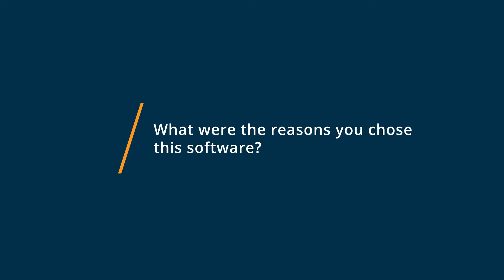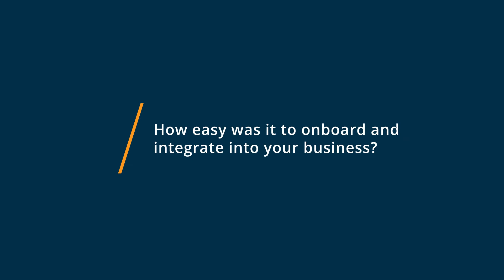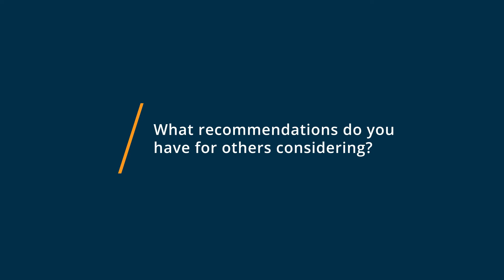IFTTT Review: If you're not using IFTTT, download now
"💡📘 Interested in IFTTT? Browse IFTTT reviews, pricing and compare with popular alternatives

IFTTT Review 2022.

One connection, countless possibilities..

IFTTT is the worlds leading connectivity platform. We help over 700 global enterprises accelerate the digital transformation of their products into integrated services, dramatically reducing their development costs while extending compatibility and lifetime value. IFTTT is the connectivity standard and low-code alternative to building your own integrations in-house.

Our products have attracted 17 million consumers across 140 countries and served over 90 million activated connections.

0:00 Intro
0:10 What other software products did you consider or switch from?
0:51 What were the reasons you chose IFTTT?
1:45 How easy was it to onboard and integrate IFTTT into your business?
2:39 What recommendations do you have for others considering IFTTT?"